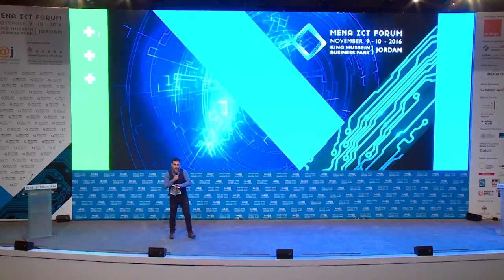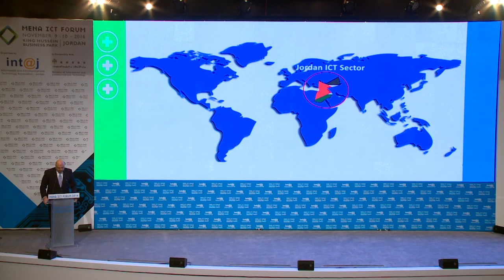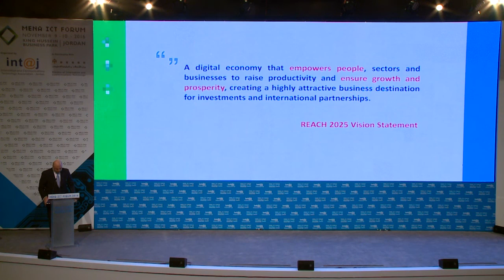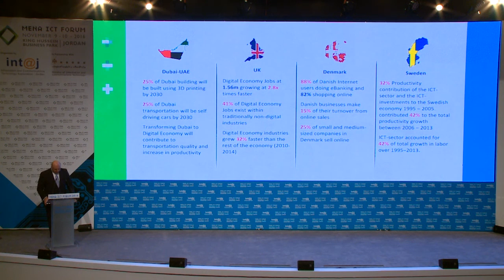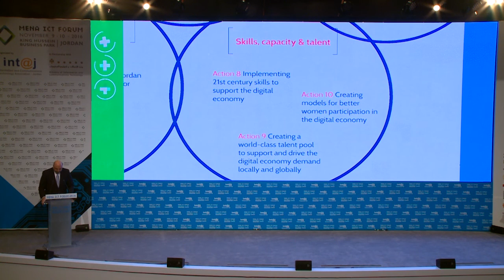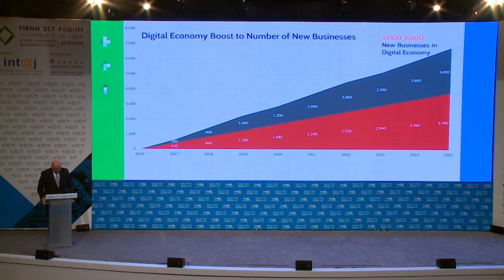Karim Kawar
REACH2025: Jordan's Digital Economy Action Plan

Launched in the presence of HM King Abdullah II at the MENA ICT Forum on Nov 9, 2016.  This is a live document that requires the participation of all our stakeholders.  Feel free to interact with us: